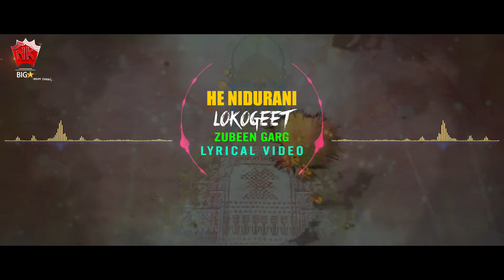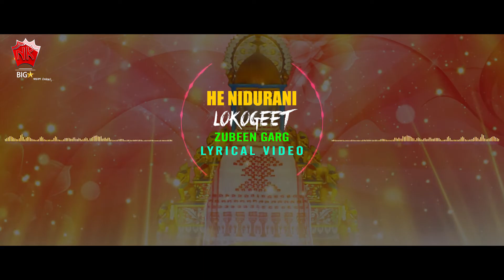HE NIDARUNI | ZUBEEN GARG | LOKOGEET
♫ Song : HE NIDARUNI
♫ Singer :  ZUBEEN GARG
♫ Label : NK Production
♫ Category : Album
♫ Langauge : Assamese